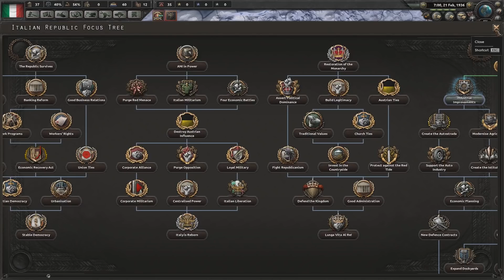Garibaldi's Nightmare [Hearts of Iron IV: Kaiserreich Mod: Republic of Italy] Ep. 1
Kaiserreich is back and it is time to unify Italy, AGAIN!

Kaiserreich mod Alpha 0.6 Garibaldi's Nightmare
Kaiserreich is a mod that asks the question of what would the world be if Germany had won World War 1.We have returned to a now divided Italy with a destiny of unification or death.